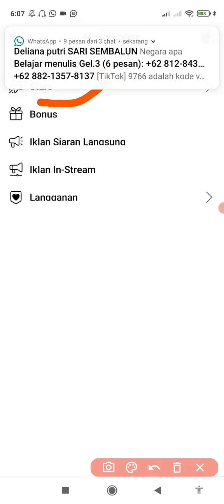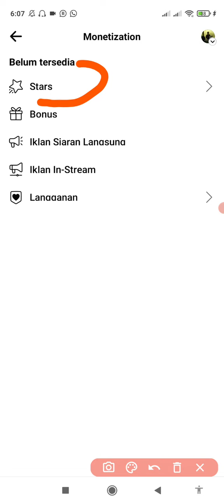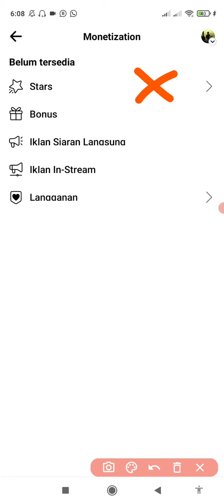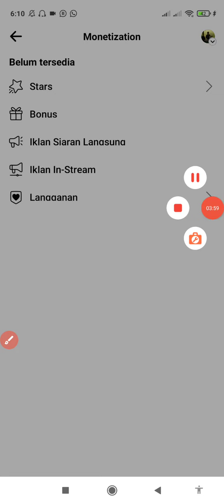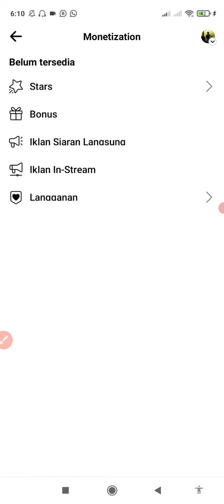AKHIRNYA CAIR JUGA ❗❗ Cara hasilkan uang di FB lewat Monetisasi STAR Fb Reels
29 RIBU VIDEO REEL SEMUA NIECHE SIAP UPLOAD UNDUH DISINI cara Cara hasilkan uang di FB lewat Monetisasi STAR Fb Reels dan menghasilkan uang di facebook reels atau reels facebook dengan bonus program monetizatioan dari pihat fb untuk konten kreator video pendek di halaman facebook menu fitur reel sehingga kita bisa jadikan peluang ini sebagai penghasil uang terbaik di tahun ini.

Semoga video tentang Cara hasilkan uang di FB lewat Monetisasi STAR Fb Reels Bermanfaat untuk Sobat yang mau cara menghasilkan uang dan Orang di konten reels dan banyak sehingga menjadi Amal jariyah Bersama, Amin.

Mohon di amati videonya secara terperinci, barulah anda berkomentar, jangan sampai anda terlewatkan info terbaik dalam video tersebut.

Donasi Anak yatim : BSI : 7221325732 a.n. YouTuber Lotim Community

LEBIH DEKAT DENGAN KEGIATAN SOSIAL KAMI.